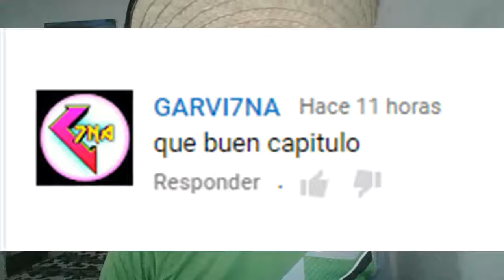Frío y artes marciales/Pokemon Rojo Fuego capítulo 32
Hola a todos y todas, continuamos con el trigesimosegundo capìtulo de Pokemon Rojo Fuego, espero que les guste.